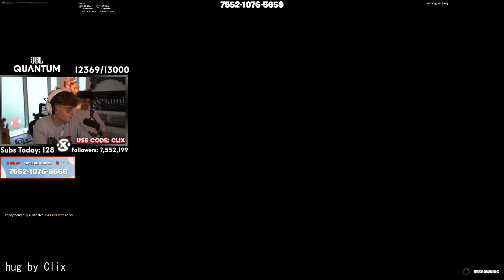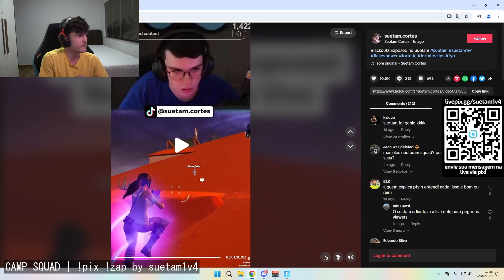Fortnite: Epic Plays That Will Make Your Jaw Drop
Fortniteのアンビリーバブルな瞬間を目撃しよう！FortniteHighlights
00:00 : ge by 225fns
00:37 : Boogie Bomb Bae by dakotaz
01:36 : SQUAD CUP 56 kill 2 game win by Jordanfaki
01:51 : hug by Clix
02:51 : Aquí esta by iChurrox
03:00 : 1ST PLACE SQUAD CASH CUP FINALS! by Oatley
03:15 : МЕРСТАЧ ЕБЕТ АМЕРИКУ by CoachBoop
03:38 : ДОВЫЕБЫВАЛСЯ by TooseFN
04:04 : Uber for okky by rougegirl9109
04:12 : Zero Build Cup L8TR✨ !Carrying🎢 SUBS/BITTERS (NEW SPONSORS) by 225fns
04:38 : CAMP SQUAD | !pix !zap by suetam1v4
05:06 : Noahs Settings vom 2.6 by noahreyli
05:36 : MILANOGIANLUAGE PRIME by fnrax
05:53 : me by justfoxii
06:05 : AO VIVO: MANDANDO O PAPO RETO | Melhor !Loja da twitch | !Exitlag | CODE: blackoutz AD by blackoutz
06:34 : teste by pulgaboy
07:00 : kami ginie przez kibel by KamiFN1
07:16 : ylläri by marcoofnbr
07:37 : выкинул шмотки на капе by MIRWANA
08:03 : Rendben van Faki ! by Jordanfaki